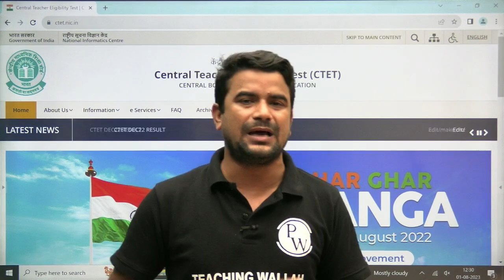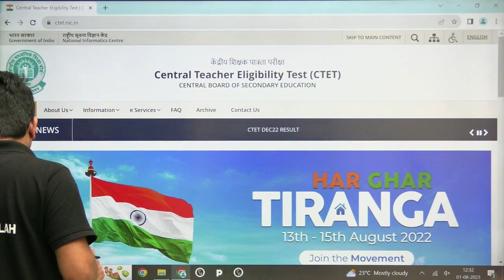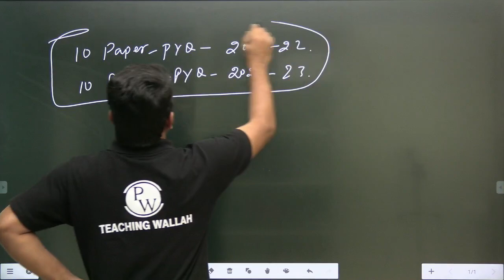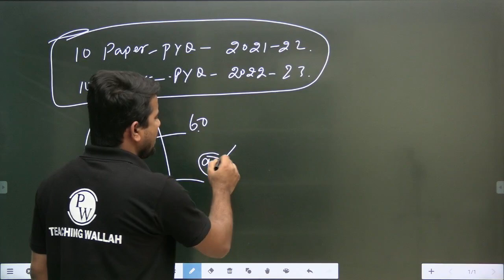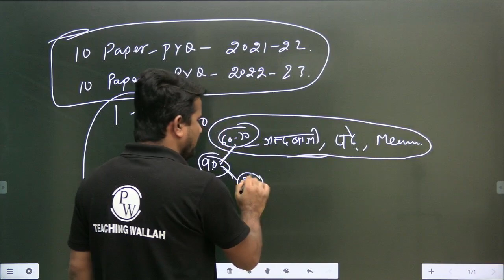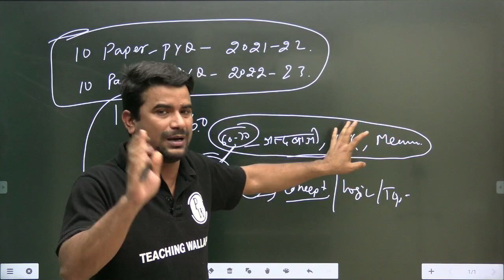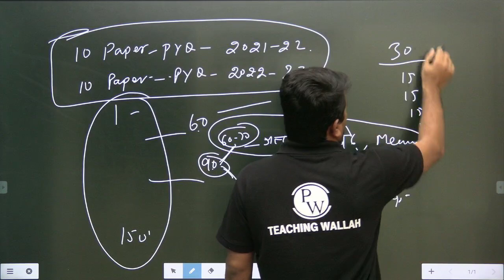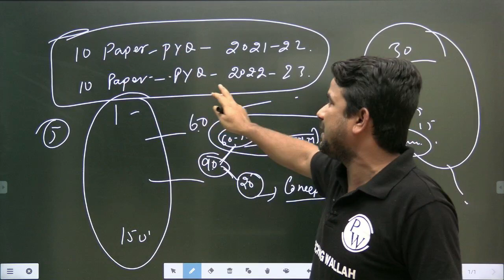CTET 20 Days Strategy |CTET Strategy 2023 | CTET Latest news 2023 |अंतिम दिनों में ये बात रखना याद !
📚🎯 Prepare effectively for CTET 2023 with our 20 Days Strategy, designed to maximize your performance in the exam! 🏫📝 Join us to learn the essential tips and tricks for the last-minute preparation, keeping in mind the latest CTET news and updates. Strengthen your knowledge, time management, and exam-day strategies for CTET success. Don't miss this opportunity to excel in your CTET exam with expert guidance! 💼🚀
📕Teaching Wallah निर्माण बैच NIRMAN 2023 CTET PAPER 2 Social Science
📕Teaching Wallah निर्माण बैच NIRMAN 2023 CTET PAPER 2 Maths and Science
📕Teaching Wallah निर्माण बैच COMBO - CTET PAPER 1 and PAPER 2 (MATH and SCIENCE) Batch 2023
📕Teaching Wallah निर्माण बैच COMBO - CTET PAPER 1 and PAPER 2 (SOCIAL SCIENCE) Batch 2023